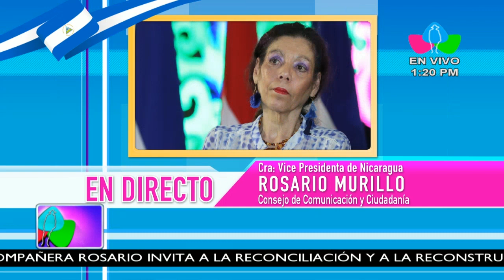Comunicación con la Vicepresidenta Compañera Rosario Murillo, 23 de Agosto de 2018